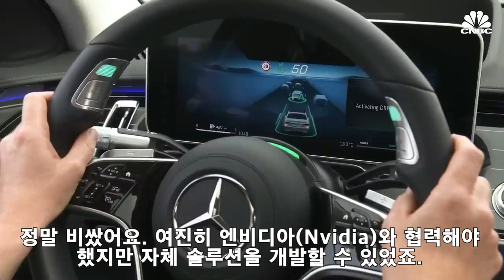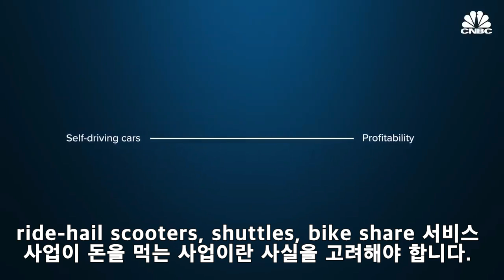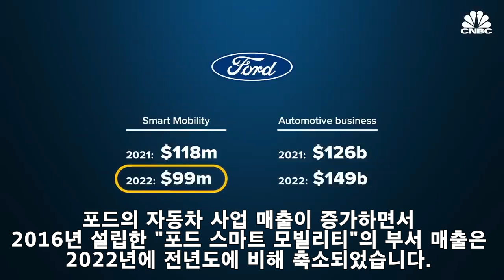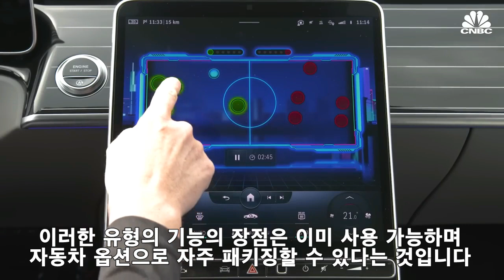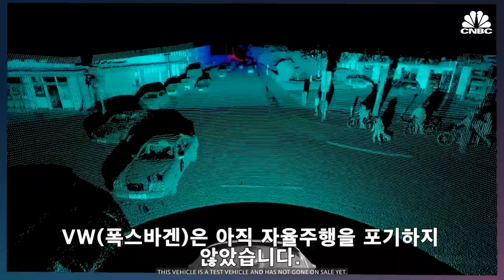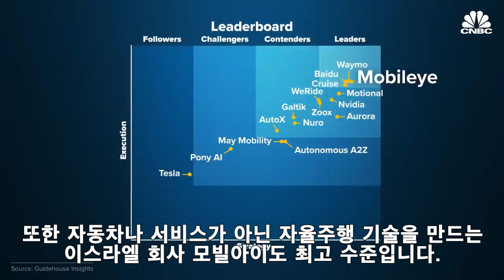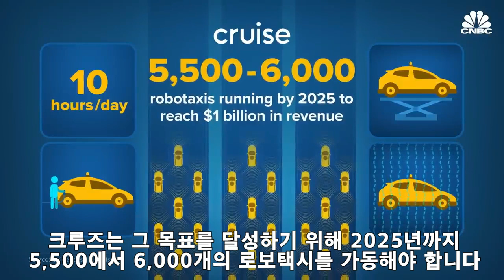테슬라의 자율주행 경쟁자들 별들의 전쟁 시작! Why Ford And VW Shut Down Their Multi-Billion Dollar Self-Driving Project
테슬라의 자율주행 경쟁자들 별들의 전쟁이 시작되다!
Why Ford And VW Shut Down Their Multi-Billion Dollar Self-Driving Project